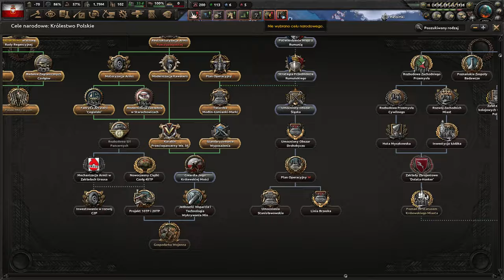[2] Hearts of Iron IV: Regnum Poloniae Windsorowie - Wojna prewencyjna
Ten film odnajdziesz wyszukując:
Hearts of Iron 4 Regnum Poloniae Królestwo Polskie PL
Hearts of Iron IV Regnum Poloniae Jerzy I Windsor  Gameplay
Hearts of Iron IV Regnum Poloniae Elżbieta II Mazowiecka Army Let's Play